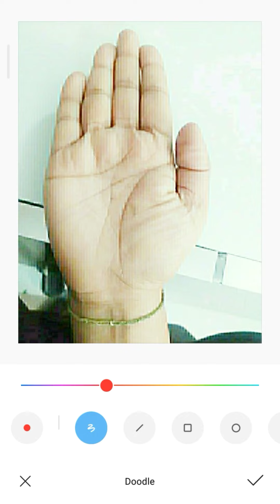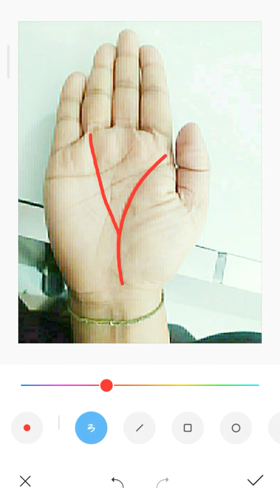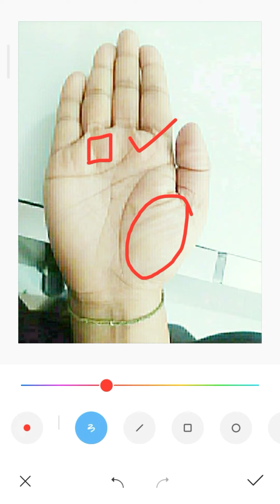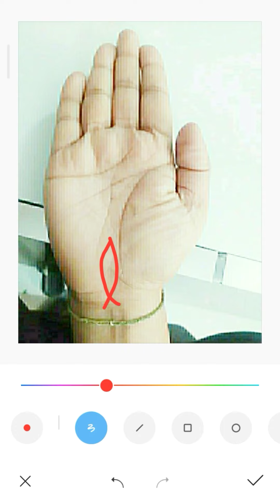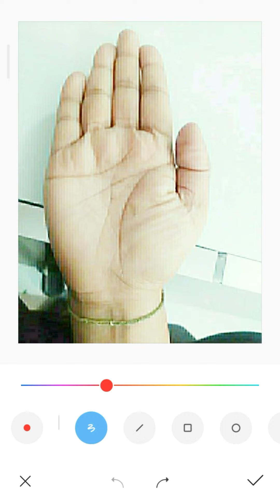ধনী হওয়ার সংকেত হস্তরেখা বিচার